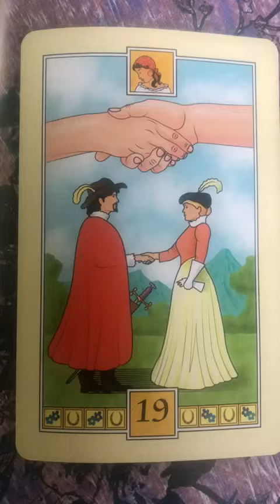Tageskarte20.05.Vertrauen Handschlag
Tageskarte 20.05.

Ich freue mich wenn du den Tagesimpuls für dich nützen kannst.
Euer Barbara
oder
schaut doch auf unsere Facebook Seite, dort findet ihr viele Interessante Beiträge
Kartenlegen Sternenklar